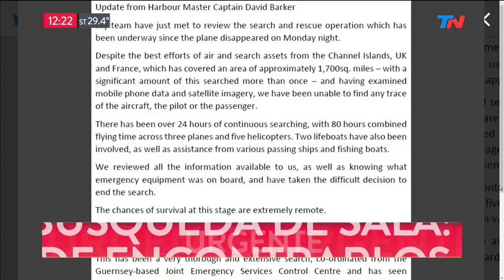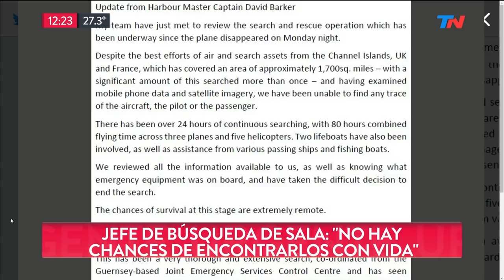La búsqueda de Emiliano Sala: "No hay chances de encontrarlos con vida"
Fragmento de "TN de 10 a 14" emitido el Jueves 24 de Enero de 2019.